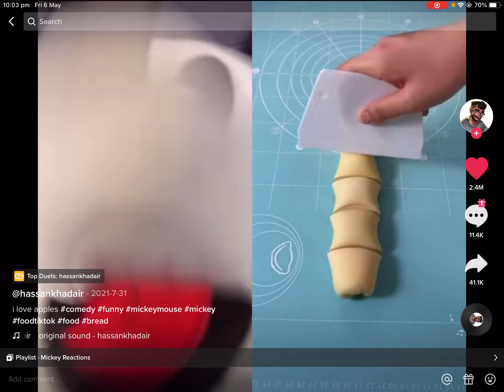I love apples!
Thanks have a Mickey Mouse-sly day bye 👋